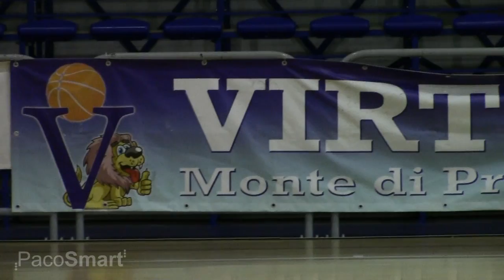MUSIC BASKET con la Virtus Monte di Procida Intervista a Massimo Antonelli e Salvatore Costigliola